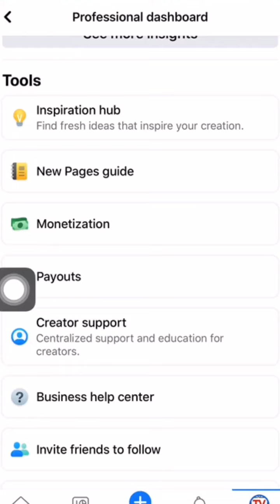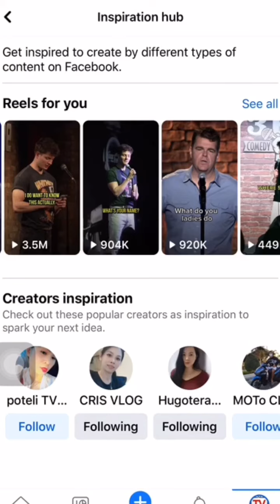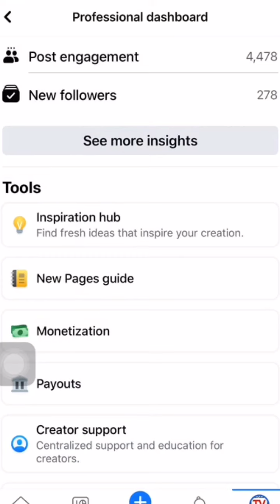inspiration hud sa facebook setting